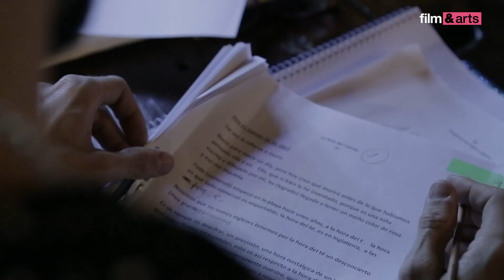Norma en la Nube - Episodio 4 - El Crimen Perfecto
En “Norma en la nube”, Aleandro da vida a una serie de cuentos escritos a lo largo de su carrera artística. Con su voz y su presencia, la afamada actriz nos toma de la mano y nos lleva hacia su nube, un rincón secreto formado por sus relatos.